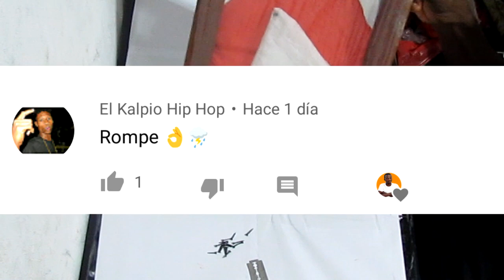PLACA DE LOS CHICHIGUEROS-Moises Ledeus-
Les doy las gracias a cada uno de los que comentan los videos de chichigua, a los  que me apoyaron desde mis inicios que aun están hay, los quiero mucho, ESTO ES PARA USTEDE!. Espero que me apoyen en este nuevo recorrido y que me dejen siempre sus buenos comentarios, Pedirles que busquen a DIOS PORQUE EL FIN DEL MUNDO ESTA SERCA!